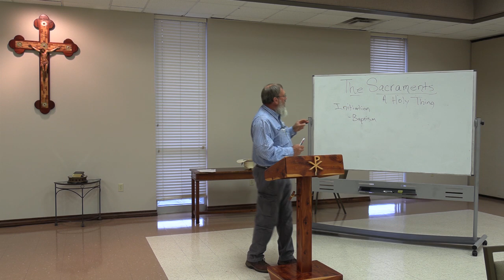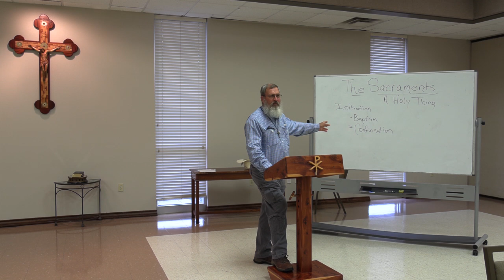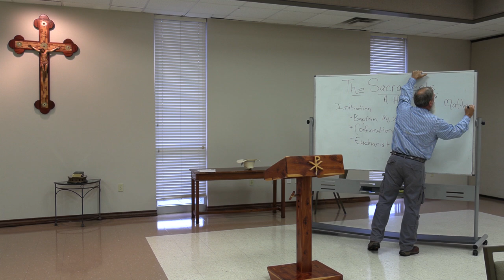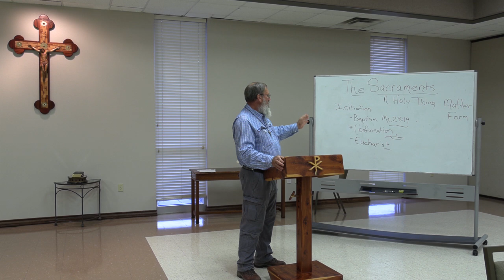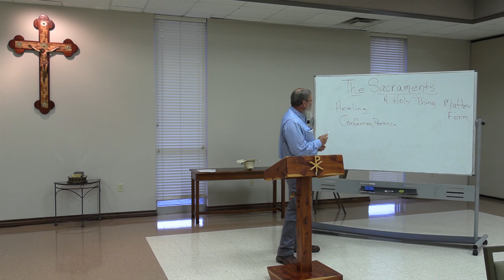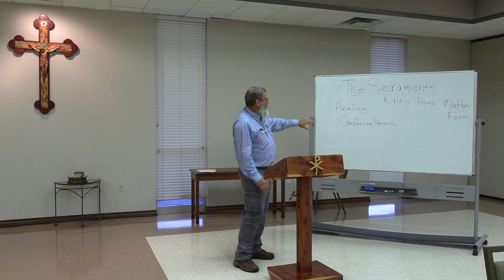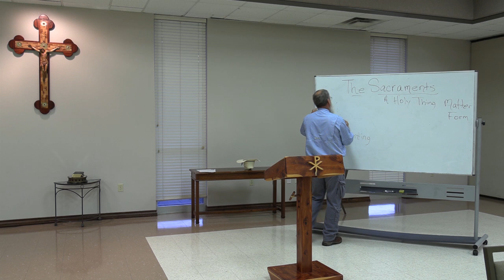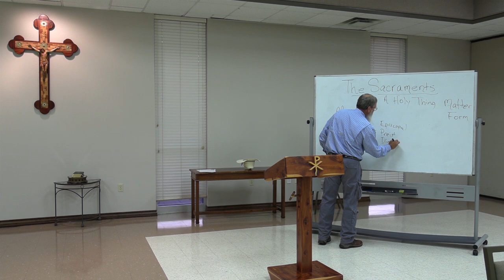Mystagogy #5 – Going Deeper: The Sacraments